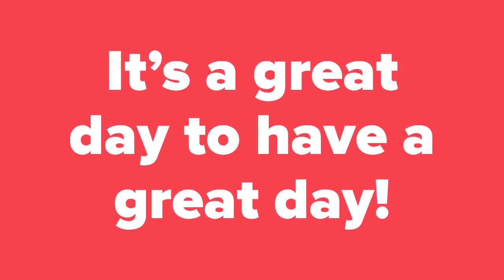March 28, 2022